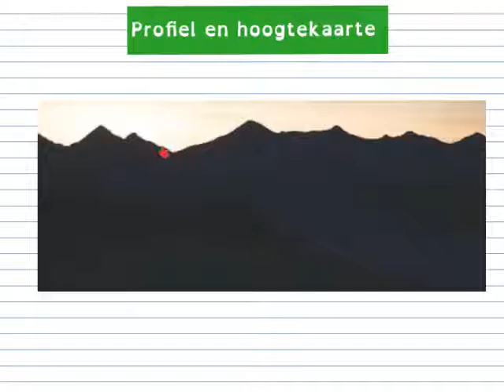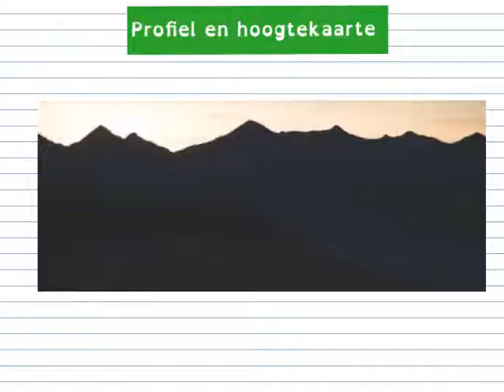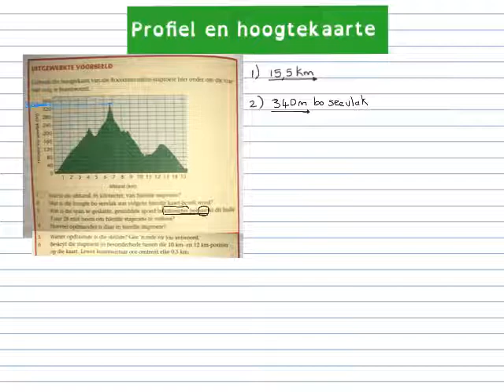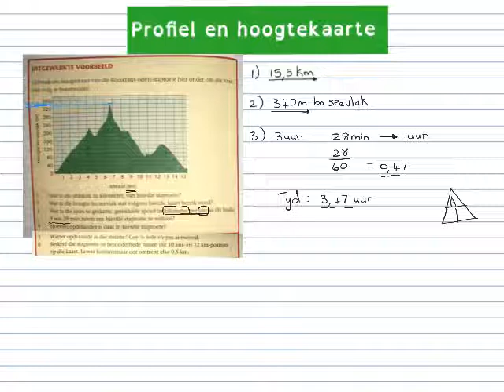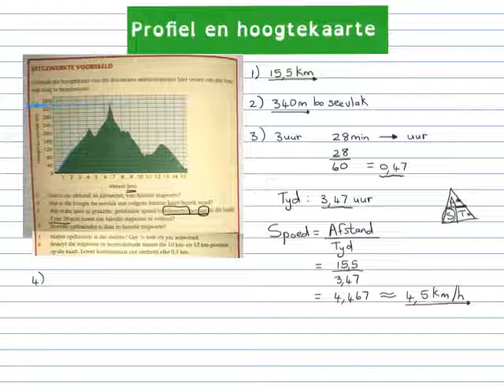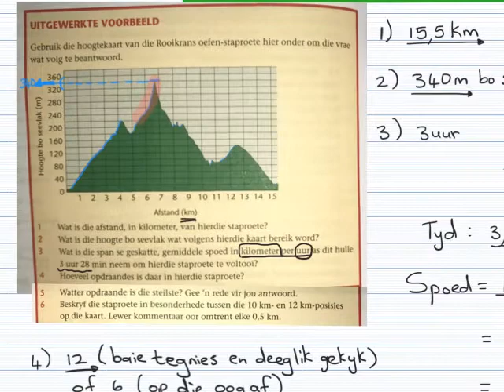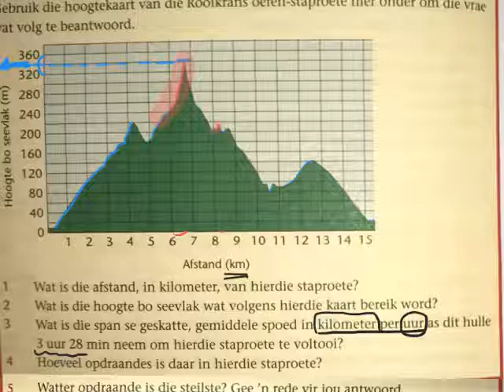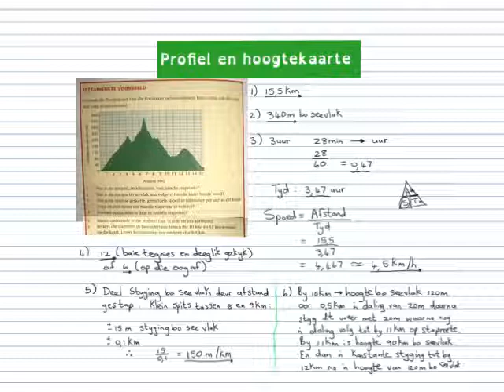Wiskundige Geletterdheid Gr 12 - Profiel- of hoogtekaarte